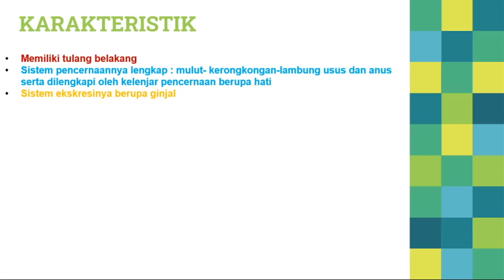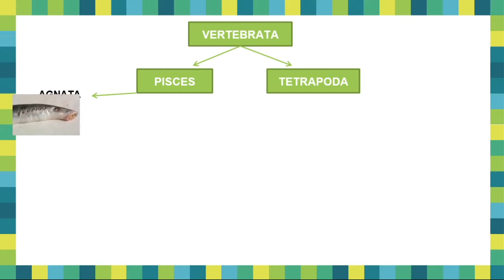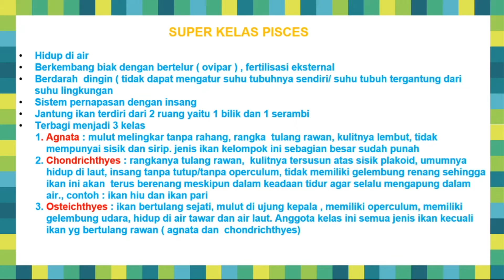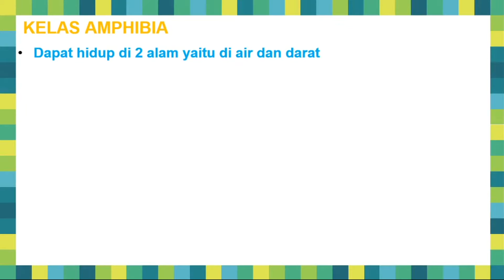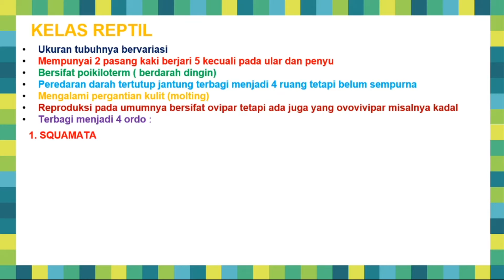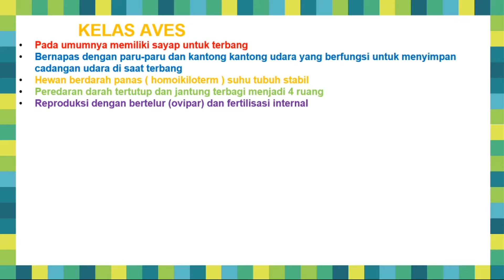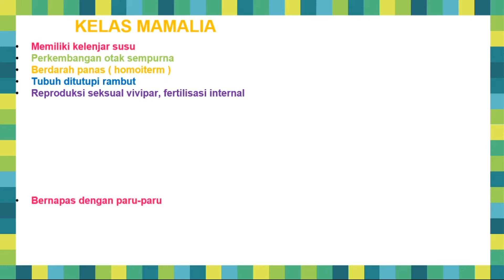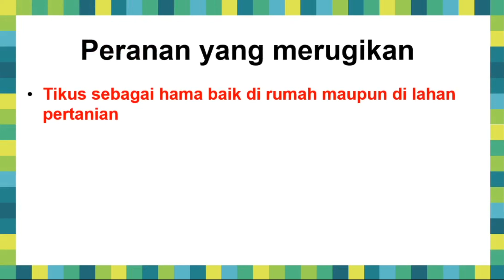BIOLOGI SMA KELAS X: VERTEBRATA